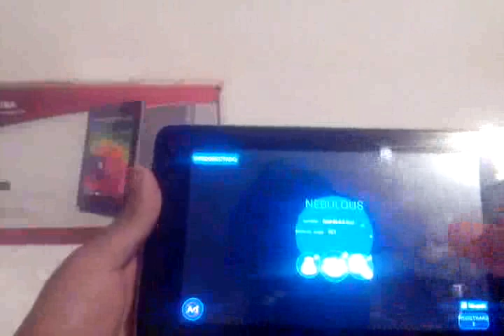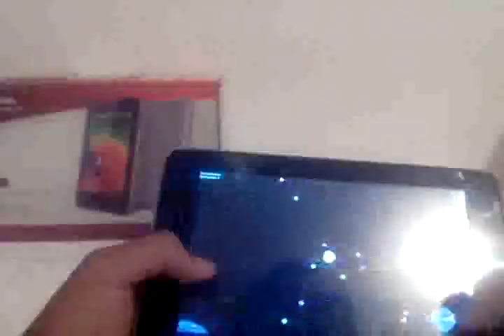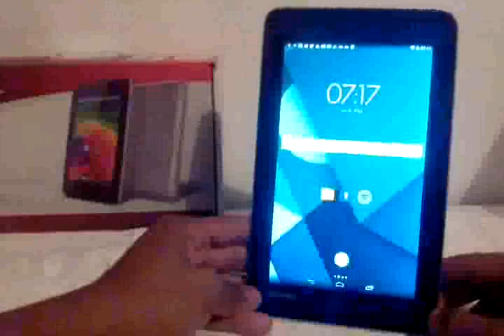Top 5 juegos para android IV ll JoseAndroid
En este top vas a conocer 5 muy Buenos juegos, que te darán horas de entretenimiento, Buenos tanto como en jugabilidad como en gráficas, prueba estos juegos y comenta cuál de todos te gusta o comparte conmigo tus juegos!

Espero te haya gustado el vídeo, si te gusto apóyame con un like y una descripción eso me ayudaría muchísimo, la calidad del vídeo se irá mejorando conforme más tiempo, estoy en busca de una buena cámara para los vídeos, comenta, también compártelo con tus amigos y lo más importante suscríbete a este canal, para que sigas viendo más y nuevo contenido sobre el ¡mundo androide!

PRONTO HABRÁ PAGINA DE TWITTER Y TAMBIÉN EN INSTAGRAM :D